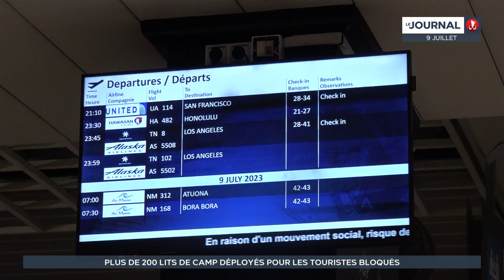200 lits de camps déployés pour les touristes bloqués en Polynésie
Sur les quelques 600 voyageurs coincés par les annulations de vol, près de la moitié ont pu être casés. Les hôtels étant désormais pleins, les solutions de logement viennent à manquer. La cellule de crise de la compagnie a donc activé son dispositif d'urgence. Près de 200 lits de camps dans le stock du plan Orsec ont été déployés à l'aéroport et au siège d'ATN.